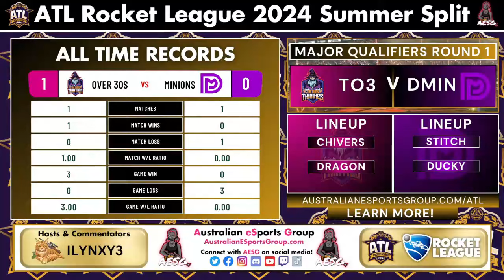ATLRL24SS Major Qualifiers Round 1 | TO3 v DMIN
Welcome to Australian eSports Group!

-TAGS-